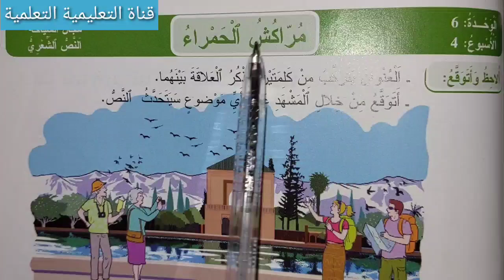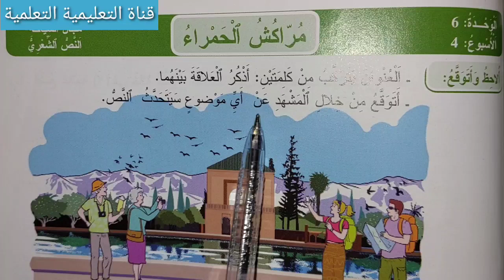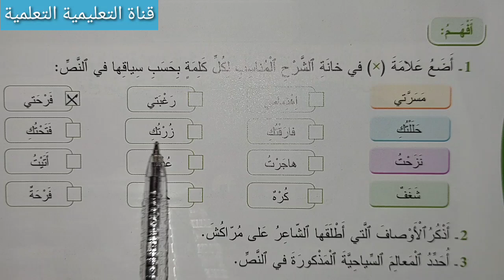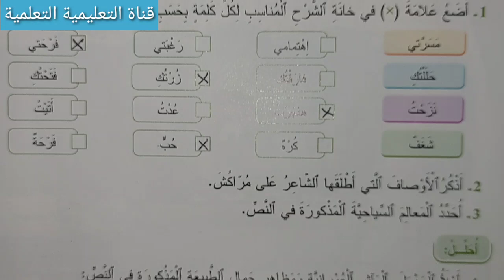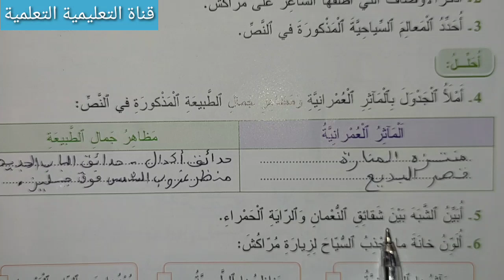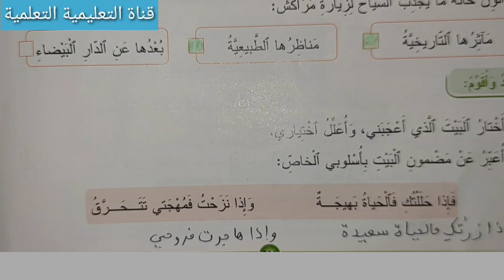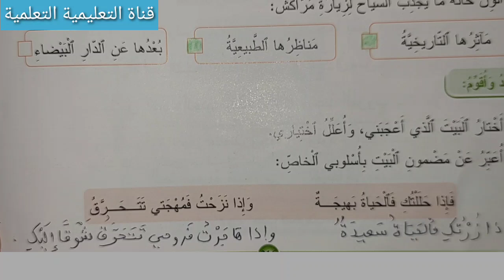مراكش الحمراء الصفحة 215 - 216 المفيد في اللغة العربية المستوى الرابع ابتدائي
أسهل طريقة للإجابة عن اسئلة النص الشعري: مراكش الحمراء الصفحة 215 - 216 من كتاب المفيد في اللغة العربية المستوى الرابع ابتدائي